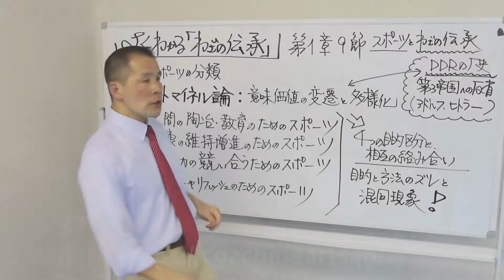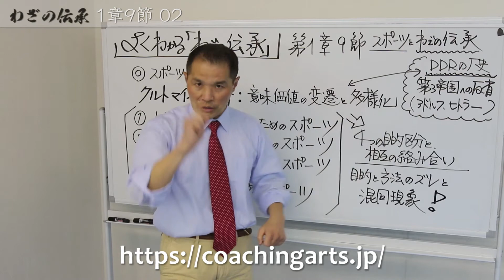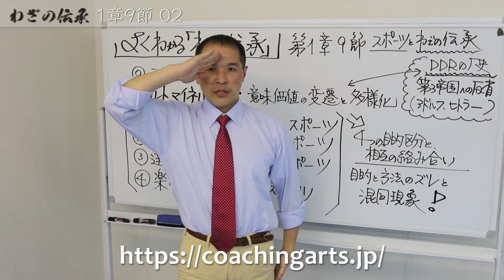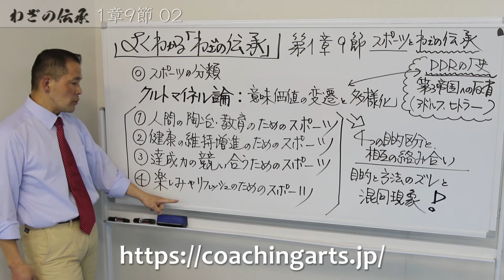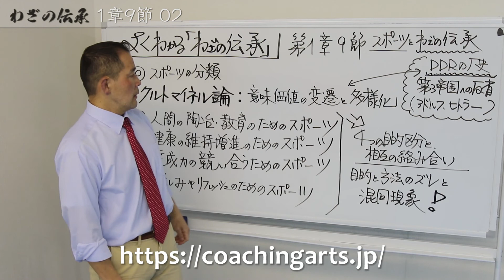よく分かる！「わざの伝承」(金子明友著) 1-9-2 わざの伝承089_1章9節2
1-9-2 わざの伝承089_1章9節2

わざの伝承
金子明友
出版社 : 明和出版 (2002/9/1)
発売日 : 2002/9/1
単行本 : 561ページ
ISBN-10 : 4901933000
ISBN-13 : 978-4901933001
明和出版紹介ページ